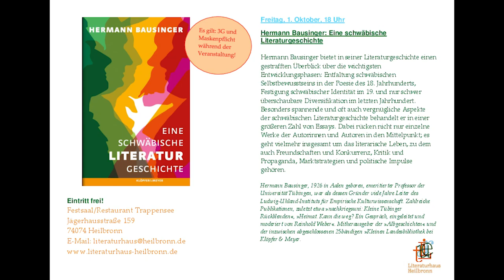Prof. Hermann und Brigitte Bausinger im Literaturhaus Heilbronn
Am 1.10.21 waren wir wieder zu Gast im schönen Trappensee Restaurant, dieses Mal mit Prof. Hermann und Brigitte Bausinger, die aus dem Buch "Schwäbische Literaturgeschichte" über Justinus und Theobald Kerner vorgelesen haben. Es war uns eine Ehre und große Freude, diesen so namhaften und renommierten Kenner der schwäbischen Literatur (der mit über 95 Jahren extra nach Heilbronn angereist ist) in dieser schönen Location gleich gegenüber unseres schönen Schlösschens als Highlight unserer Tagung zur südwestdeutschen Revolutionsliteratur und Ludwig Pfau begrüßen zu dürfen. Zur Begrüßung sprach Oberbürgermeister Harry Mergel.